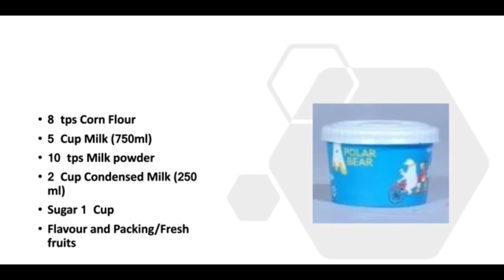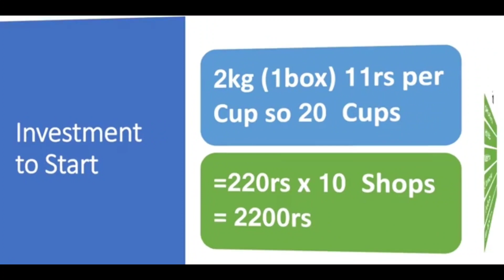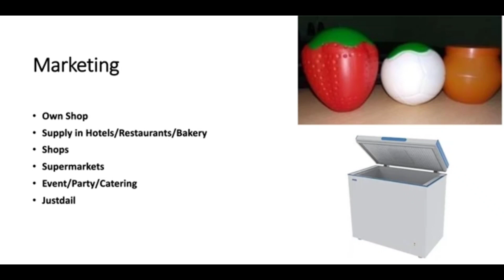Small Business Ideas | Low Investment Business | manufacturing business kannada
Today High Profit Business In Kannada | Business ideas In Kannada | Business In Kannada

business ideas in Kannada | Coconut making business Kannada   |  Business ideas In Kannada  Business Ideas

Channel Tags :
2. business ideas in karnataka
3. saree business in kannada
4. business ideas in karnataka kannada
5. small scale industry information in kannada
6. own business list
7. small business without investment
8. village business ideas in karnataka
9. small business tips and tricks
10 .business tips of the day
11. business tips for success
12. business tips for beginners
13. business tips 2021
14. best business tips
15. 10 business tips
16. business ke tips
17. business for sale in karnataka
18. manufacturing business for sale in karnataka
19. low investment franchise in karnataka
20. business ideas in karnataka
21. business opportunity in bangalore
22. government franchise opportunities in karnataka
23. manufacturing business for sale in mangalore
25. business for sale in bangalore

business kannada
small business tips
business tips
pineapple fiber making business ideas in kannada

business ideas
company name ideas
startup ideas